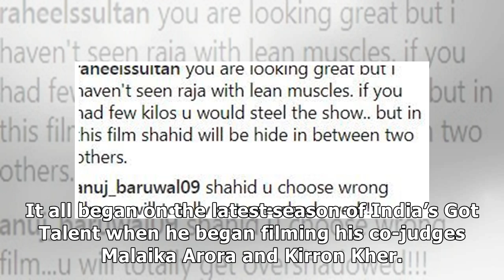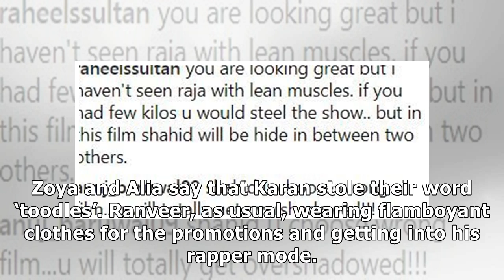Watch Karan Johar trolls Alia’s cassata look but it’s Ranveer’s response to it which is unmissable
One can say Karan Johar is obsessed with social media. The filmmaker may have a pretty busy schedule...